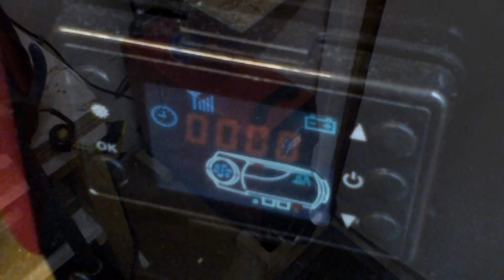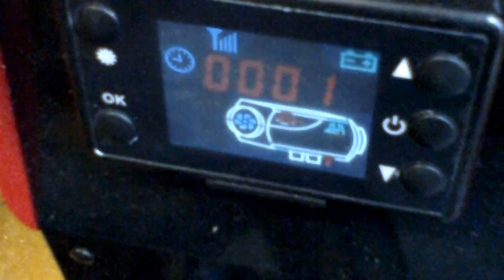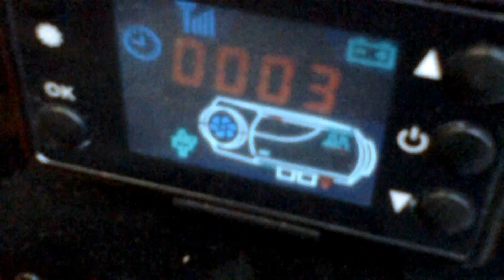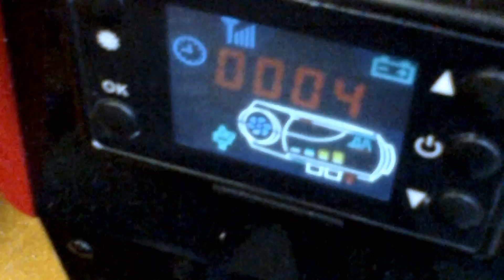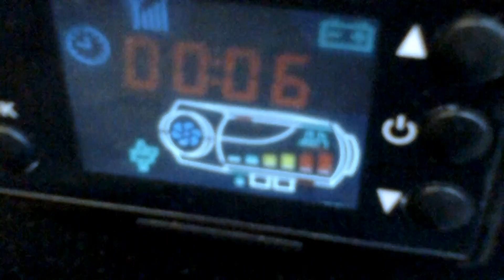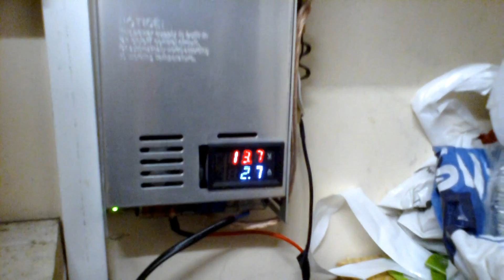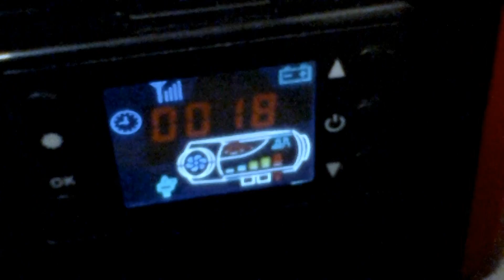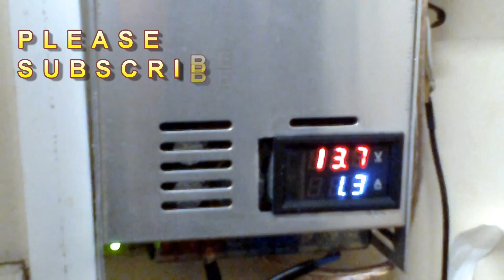COMPACT CHINESE DIESEL AIR HEATER - AMPS used in REAL TIME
How much current does a 5 kW  Compact Chinese Diesel Air Heater need?
This shows you in real time from start to finish and you can see the LCD display changes along the way. Its a bit longer than normal but as its in real time you can see exactly how it works and what symbols are showing on the LCD display,. LOADS MORE ON MY CHANNEL Ref DIESEL HEATERS... -  Regards Peter